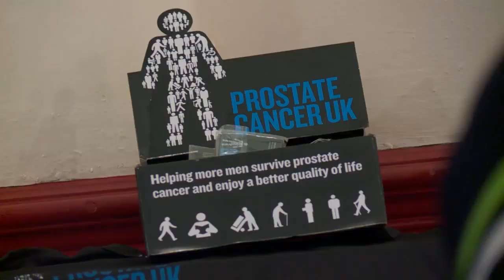SLTV: Vikings and Warriors are Men United ahead of opener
In a break from the normal pre-match press duties, Denis Betts, Shaun Wane, Kevin Brown and Josh Charnley met up in the pub to look ahead to the season opener and to celebrate Widnes Vikings’ charity partnership with Prostate Cancer UK.